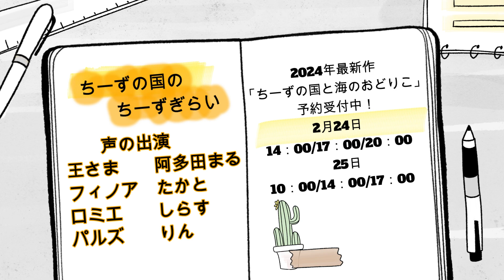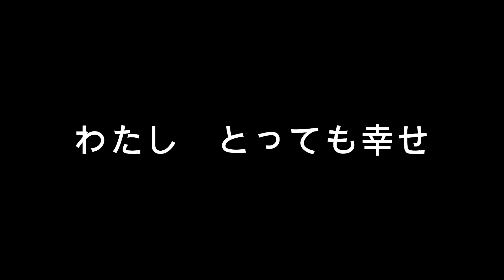【小さな劇場】「ちーずの国のちーずぎらい」（ちーずの王さま 第三話）※ラストに次回予告付き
【小さな劇場】
「ちーずの国のちーずぎらい」（ちーずの王さま 第三話）

原作
阿多田まる
脚本・演出
眞喜志康壮
「ねじゅねじゅのうた」

声の出演
王さま　    阿多田まる
フィノア　たかと
ロミエ　　しらす
パルズ　　りん